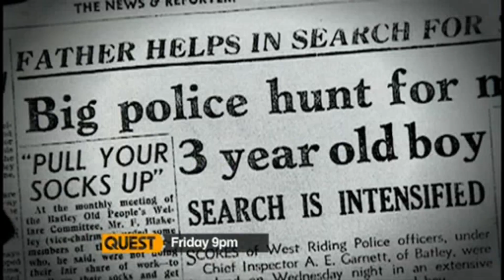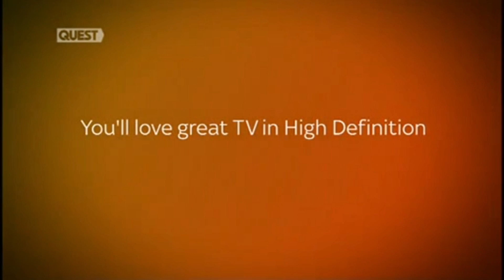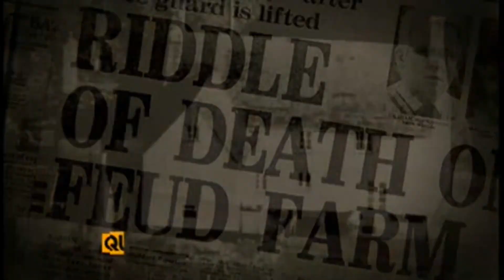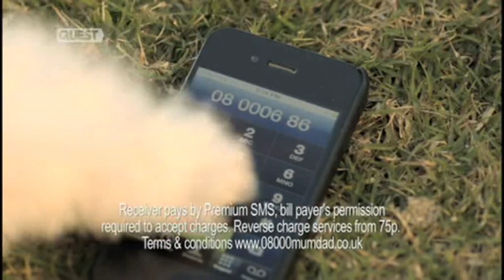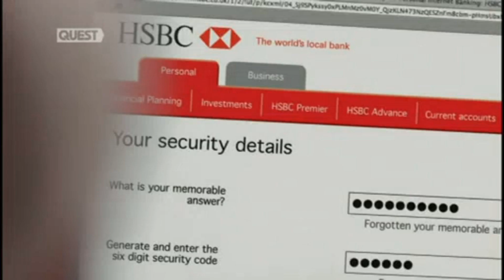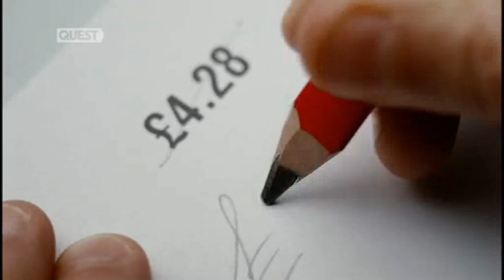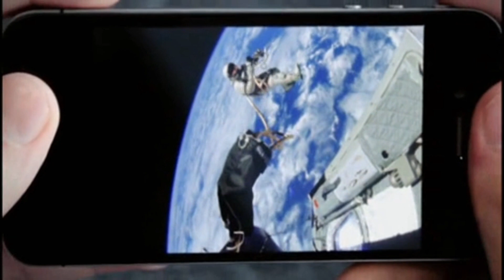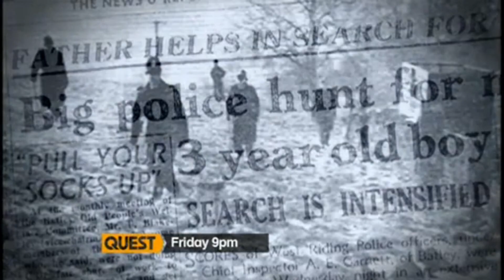Quest Continuity and Adverts - 20th September 2011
Taken during Law & Order: Special Victims Unit
Taken: 2:00am to 3:00am